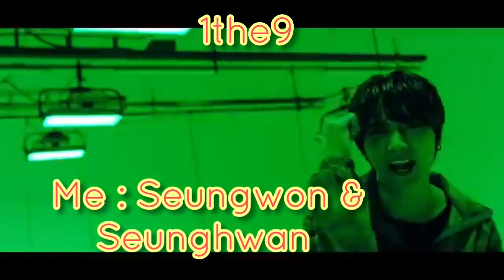I vs My Bestie - Do We Have The Same Bias Part 2